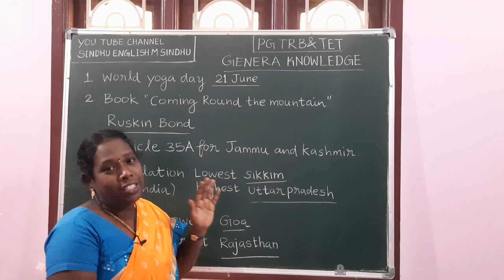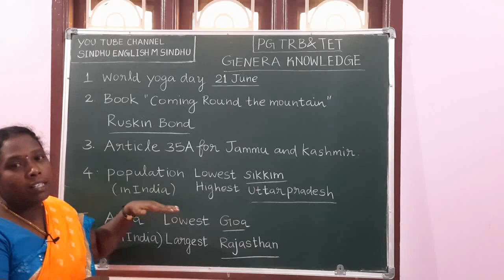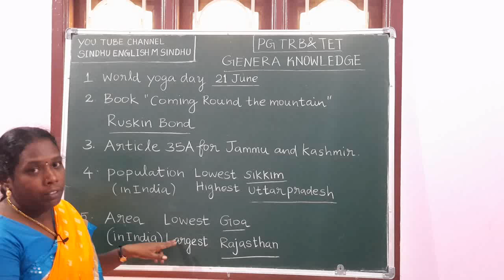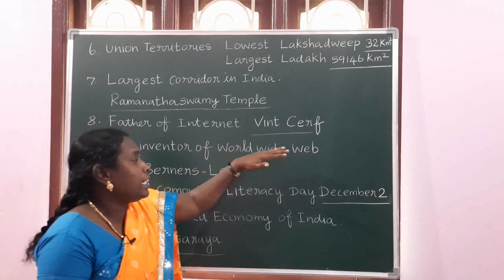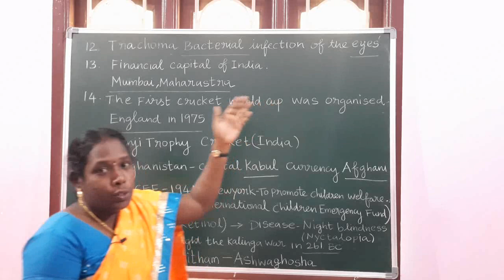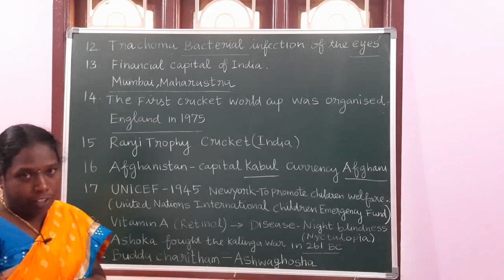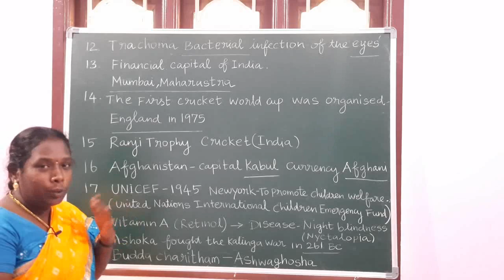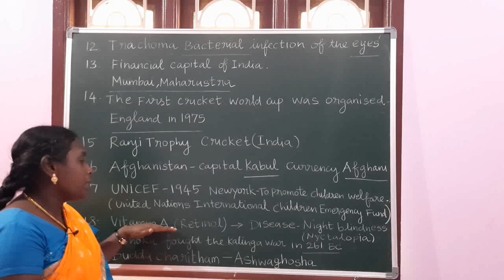PG TRB, TET GENERAL KNOWLEDGE IN TAMIL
PG TRB, TET VIDEOS LINK GENERAL KNOWLEDGE IN TAMIL